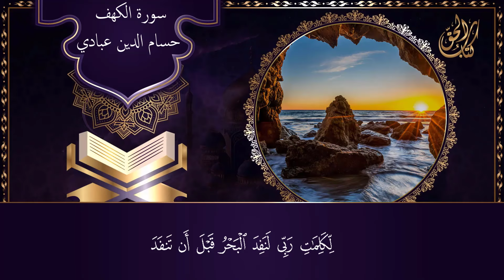حسام الدين عبادي - سورة الكهف || ضع السماعة وأرح سمعك وقلبك ♥🎧 || هدوء وراهة للقلب والعقل